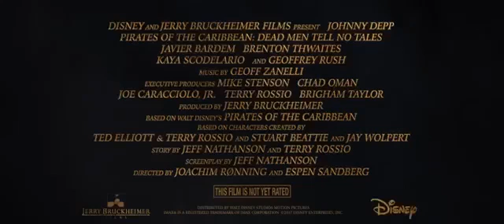Pirates of the Caribbean: Dead Men Tell No Tales Ext. Superbowl TV Spot (2017) | Movieclips Trailers